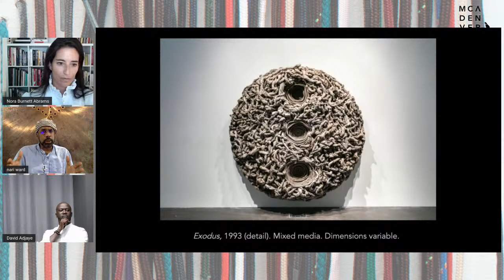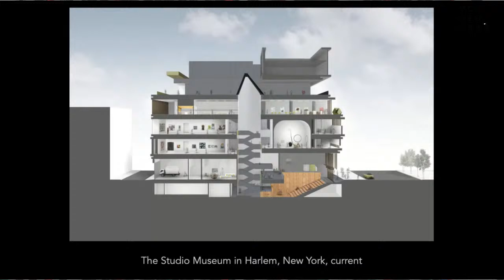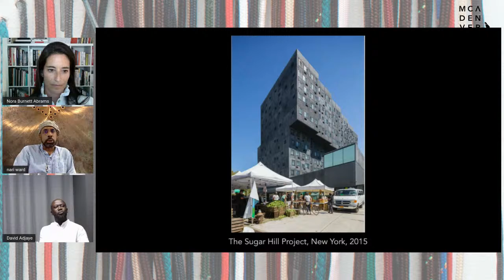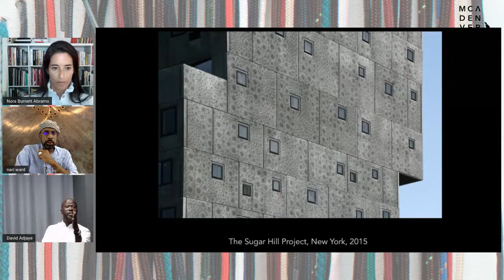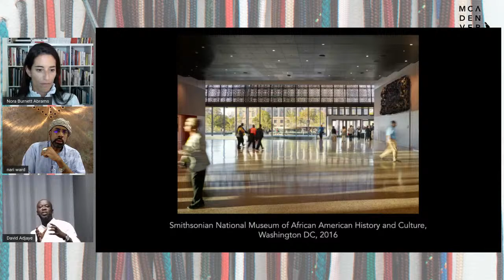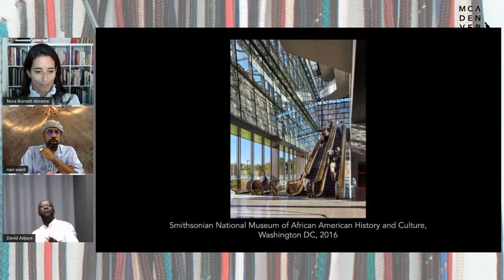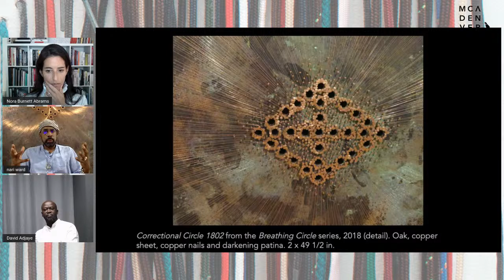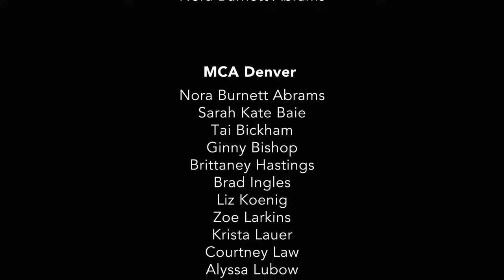Nari Ward and Sir David Adjaye in Conversation